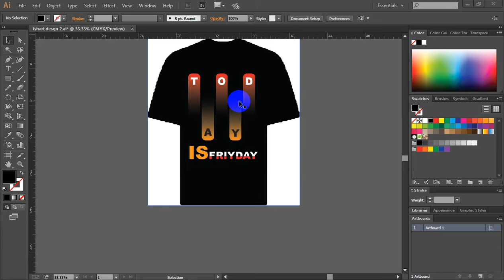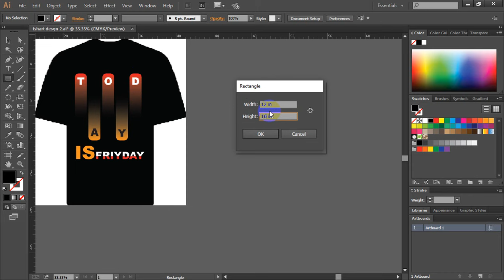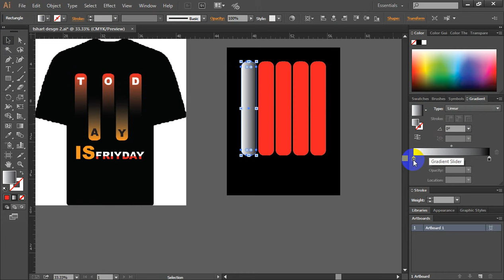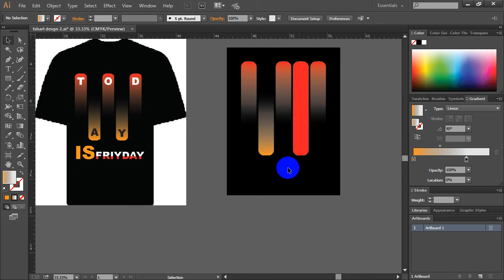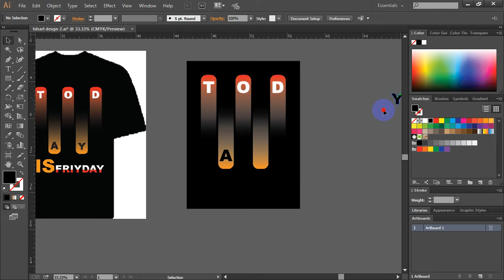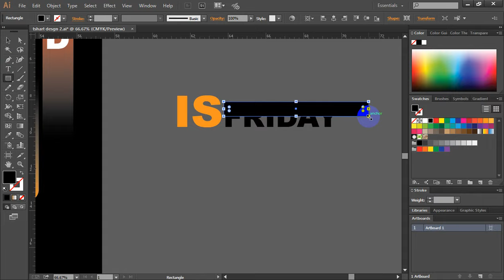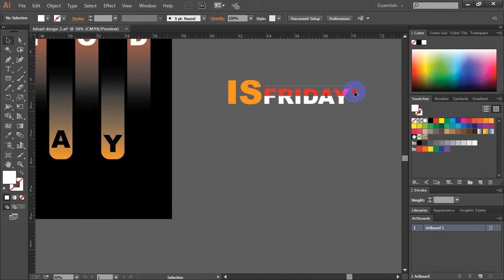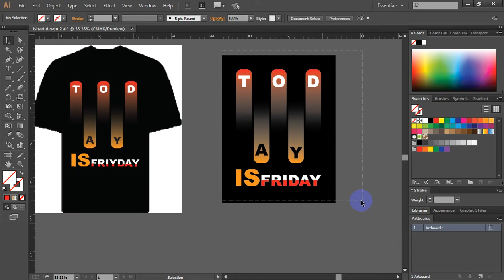T Shirt Design in Illustrator Friday T-shirt Design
adobe illustrator logo design bangla
 logo design illustrator cc
illustrator cc basic tutorial bangla
creative logo design,logo design illustrator cc
adobe illustrator cc
illustrator cc bangla tutorial
illustrator logo bangla
 gm rubel
adobe illustrator logo design bangla logo
graphics design tutorial
illustrator basic tutorial bangla
logo design

1. Logo Design
2.  Banner Design
3. I Con Logo
4. Poster Design
5. Photo Editing
6. Business Card Design
7. Adobe Illustrator Basic
8. Logo Mockup
9, Photoshop
10, Photoshop Basic